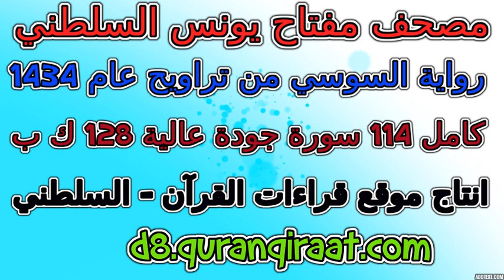مصحف مفتاح السلطني رواية السوسي تراويح عام 1434 سورة 074 المدثر